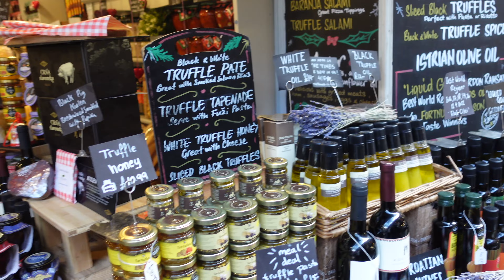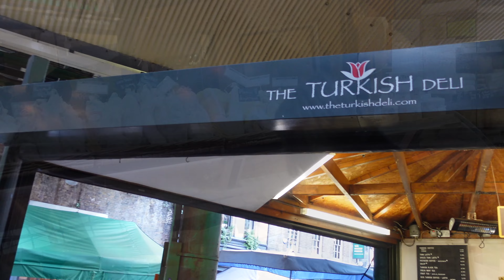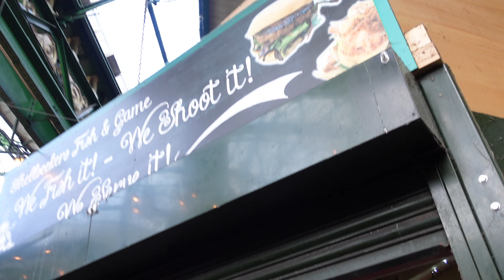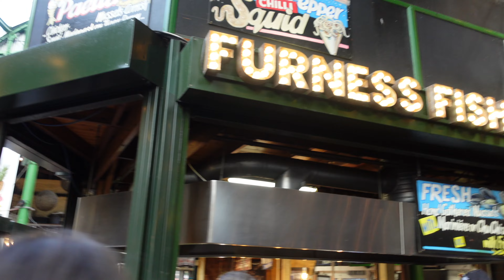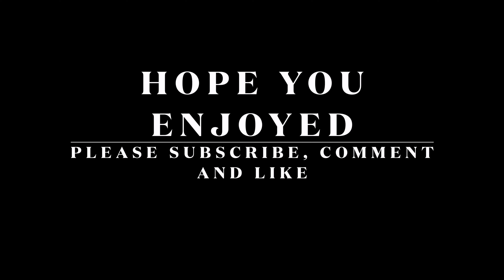Borough Market - London's Largest Street Food Market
Borough Market is a historic landmark located in the Southwark neighbourhood of London, England. This bustling market has been a part of the London landscape for centuries, dating back to at least the 12th century. The market has a rich history, having been relocated several times throughout the years due to traffic congestion and other logistical issues.

The present-day market, located on Southwark Street and Borough High Street, is a popular destination for both locals and tourists alike. The market mainly sells speciality foods to the general public, and is open on Wednesdays, Thursdays, Fridays, and Saturdays. On weekdays, the wholesale market operates in the early morning hours, from 2 a.m. to 8 a.m.

The market offers a wide range of produce, including fresh fruit and vegetables, cheese, meat, game, baked bread, and pastries. Stallholders come from different parts of the UK to trade at the market, and traditional European products are also imported and sold.

Borough Market is a charitable trust administered by a board of volunteer trustees, who must live in the area. The market has been featured in several popular films, including Bridget Jones's Diary, Lock, Stock and Two Smoking Barrels, and Harry Potter and the Prisoner of Azkaban.

The market has undergone some changes in recent years due to the Thameslink Programme, which required alterations to several listed buildings in the area. Despite these changes, the market remains a popular and important landmark in London, attracting visitors from all over the world.